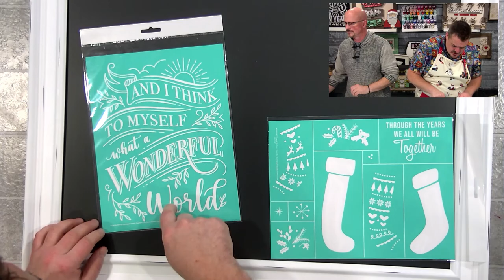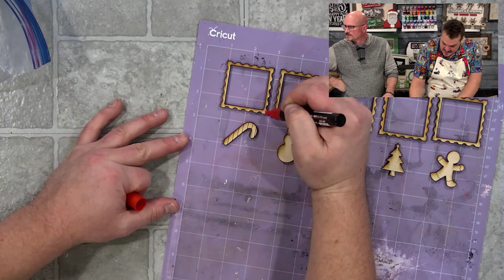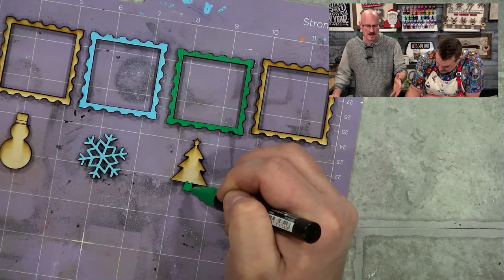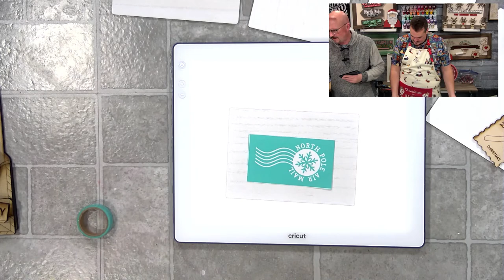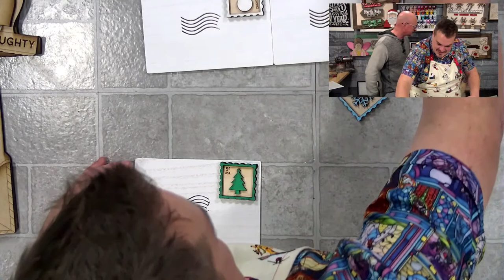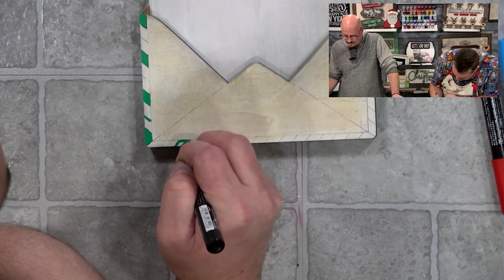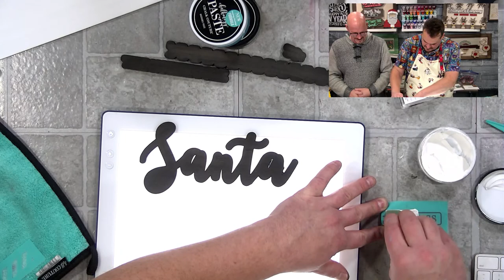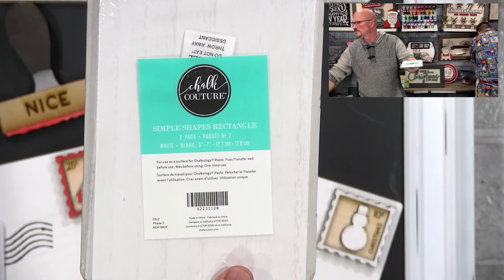Chalk Couture Letters To Santa DIY Project "North Pole Air Mail"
CLUB COUTURE
November

Ryobi Glue Gun
Glass Mat